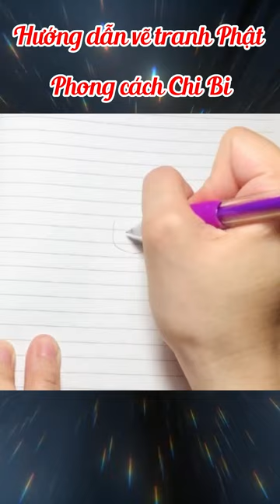Bài 1: Hướng dẫn vẽ Tranh Phật theo phong cách Chi Bi đơn giản | Admin Kênh Nhân Quả Luân Hồi